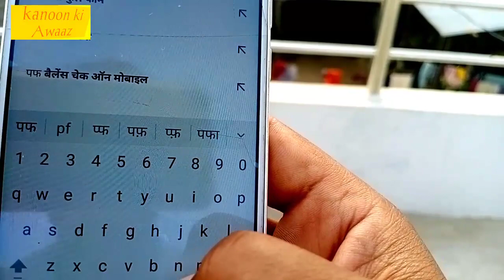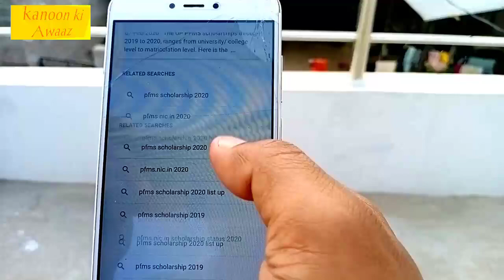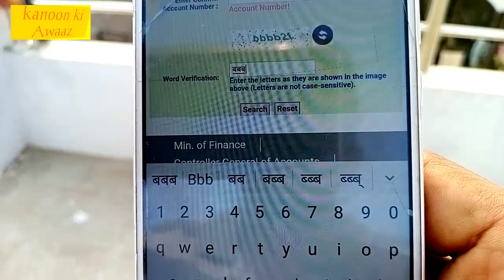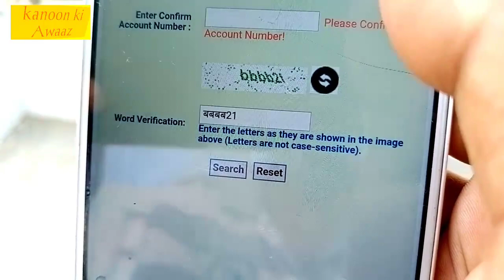मोदी सरकार किन-किन खातो में डाले ₹1000 देखो लिस्ट mobile पर!by kanoon ki Awaaz